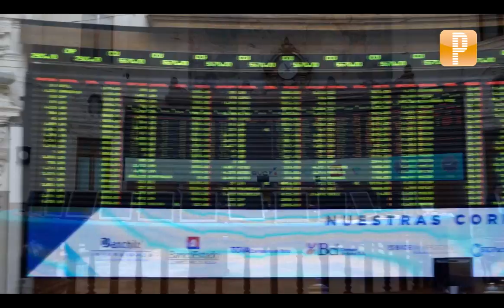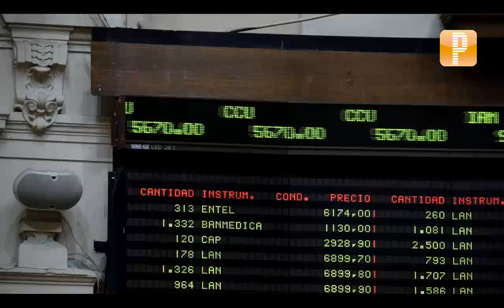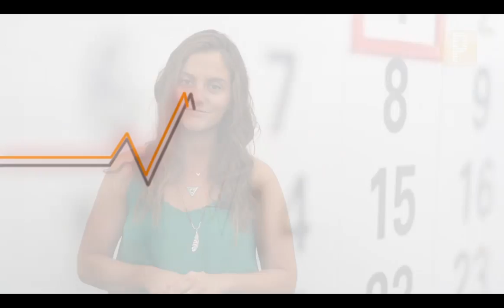Pulso Semanal: Longueira deja la UDI y Senado despacha la Reforma Laboral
Longueira deja la UDI y Senado despacha la Reforma Laboral